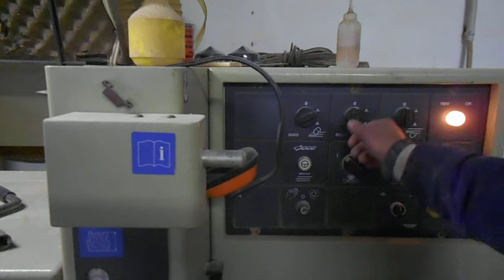THROUGHFEED MOULDER COMPACT 23 K BY SCM - تهدم وجوه مقاشط